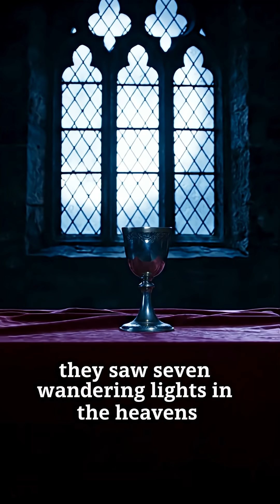How Ancient Magic Named the Elements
As above, so below." For centuries, alchemists believed the seven known metals were physically connected to the seven classical planets. Gold was the Sun, Iron was Mars, and the strange "living silver" was linked to the fastest messenger of the gods. Discover the history behind the name "Mercury."